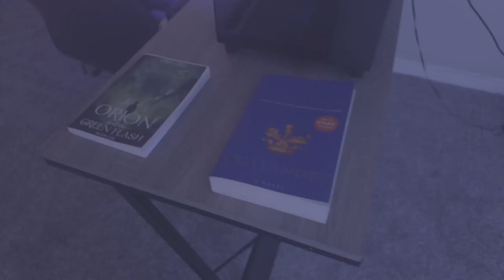I Finally got 1k subscribers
My Short Film The Script Part Two:
My Short Film We did it! 1000 subscribers on our YouTube channel!
i want to take a moment to express my gratitude for your support, encouragement, and engagement. Whether you've been with me from the beginning or just joined the community. Join us as we reflect on our journey so far, share some behind-the-scenes moments, and express our heartfelt appreciation.